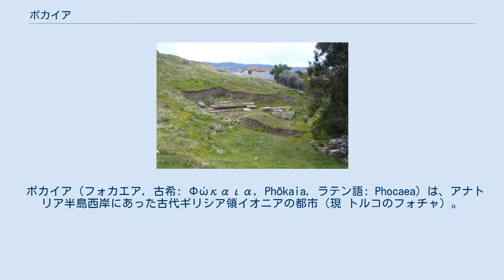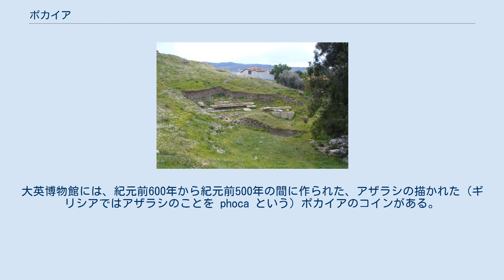ポカイア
ポカイアの古代劇場の遺跡。
 ポカイア（フォカエア, 古希: Φώκαια, Phōkaia, ラテン語: Phocaea）は、アナトリア半島西岸にあった古代ギリシア領イオニアの都市（現 トルコのフォチャ）。
ギリシアの入植者は、ここから紀元前600年ころにはマッサリア（現 フランスのマルセイユ）、紀元前575年ころにはエンポリオン（現 スペイン・カタルーニャ地方のエンプリエス）、紀元前540年ころにはエレア（現 イタリア・カンパニア地方のヴェリア）といった植民地を建設した。
 古代ギリシアの地理学者パウサニアスによると、アテナイがポーキス人にポカイアを建設させたとされる。
その土地はアイオリスの都市であるキュメ人から譲られたものであり、最後のアテナイ王コルドスの血筋を引く者を王として受け入れることで、ポカイアはイオニア同盟に加盟を許された。
現存する陶器から、紀元前9世紀にはまだアイオリス人がいたことは明らかで、イオニア人の入植は早くても紀元前9世紀の後半のことだろうと考えられている。
 ヘロドトスによると、ポカイア人は航海術に優れ、地中海の各地に遠征を行った最初のギリシャ人で、アドリア海、エトルリア、スペインの海岸に到達した。
さらにヘロドトスは、ポカイア人はタルテッソス（現スペイン、アンダルシア州）のアルガントニオス王に強い印象を与えたという。
王はポカイア人たちにその地に定住するよう誘った。
ポカイア人が辞退すると、町の城壁を作るためのたくさんの黄金を与えたとされる。
 さらに南はおそらくエジプトにあったミレトスの人植民地ナウクラティスと交易し、北は黒海のアミソス（現サムスン）や、ヘレースポントス海峡（現ダーダネルス海峡）の北端ランプサクスへ植民したとされる。
しかしポカイアの重要な植民地は西にあった。
フランスのコルシカ島アレリア、マッサリア（現マルセイユ）、スペインのエンポリオン（現エンプリエス）などである。
 ポカイアはリディア王クロイソスの統治期（紀元前560年 - 紀元前545年）までは他のイオニア諸都市同様、リディアの支配下にあったものの自治は維持していた。
しかし、紀元前546年、ペルシアの大キュロスがリディアを滅ぼし、ポカイアはペルシアに支配されることになった。
ペルシアに服従するのを嫌って、ポカイア人たちはキオス島に逃亡したり、地中海のコルシカなどの植民地に移民した。
イタリアに植民地エレアを建設したのは、ちょうどこの頃（紀元前540年頃 ）のことである。
やがて秩序が安定するにつれポカイアに帰還する者もいた。
 紀元前500年に起きたイオニアの反乱にポカイアも加わった。
紀元前494年、長い歴史の中で培われた航海術を買われてイオニア艦隊を率いてラデ沖の戦いに臨むことになった。
しかし、このころポカイアは貧窮しておりイオニア都市国家連合艦隊353隻のうち、ポカイア艦は僅か3隻しかなかったとされる。
イオニア艦隊は敗北し、それからまもなく反乱も幕を閉じた。
 紀元前480年にペルシア王クセルクセス1世がギリシアに敗北し、アテナイが勢力を伸ばした。
ポカイアはアテナイに2タラント貢いで、デロス同盟に加わった。
しかし紀元前412年のペロポネソス戦争では、ポカイアは他のイオニア諸都市に逆らって、スパルタを応援した。
 ヘレニズム期、ポカイアはセレウコス朝、続いてアッタロス朝ペルガモン王国に支配された。
さらにローマ帝国、ビザンティン帝国、オスマン・トルコ帝国とアナトリア半島の支配者のもとにあった。
ベネデット・ザッカリーア（ジェノヴァ提督。ビュザンティオン大使。1235年 - 1307年）はポカイアを支配して、かなりの財産を貯えた。
 リディア人に続いて、ポカイア人はかなり早い時期から貨幣としてコインを作っていた。
そのコインは銀と金（きん）を混ぜたエレクトラム（琥珀金）だった。
大英博物館には、紀元前600年から紀元前500年の間に作られた、アザラシの描かれた（ギリシアではアザラシのことを phoca という）ポカイアのコインがある。
 ^ Pausanias 7.3.10 ^ Stilwell "Phokaia" ^ Herodotus 1.163 ^ Stilwell "Phokaia" ^ Herodotus 1.6 ^ For Herodotus' account of the flight of the Phocaeans, see: 1.164–16...